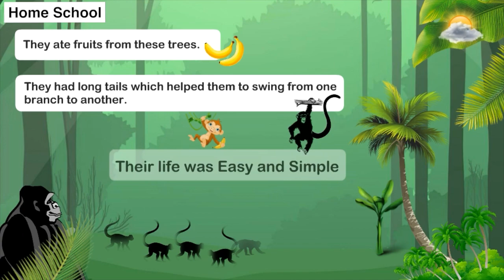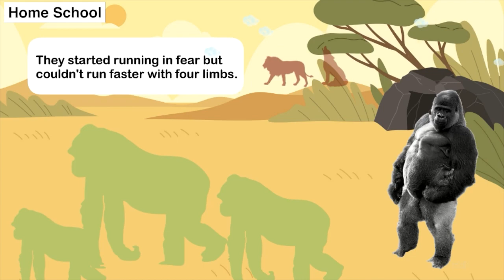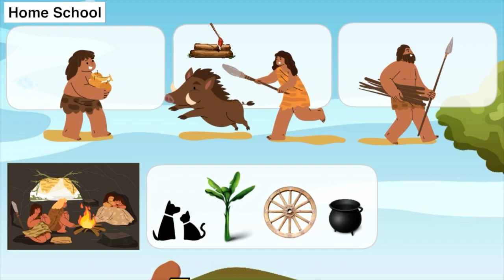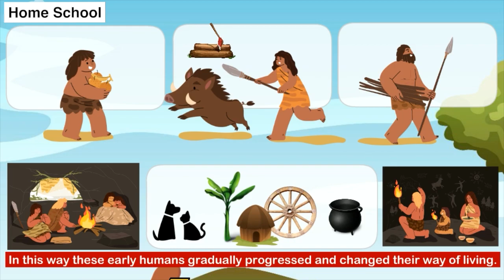Class 6 - Human Evolution | Easy Animated Explanation | Clear Concept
Human evolution is the evolutionary process within the history of primates that led to the emergence of Homo sapiens as a distinct species of the hominid family, which includes all the great apes. This process involved the gradual development of traits such as human bipedalism, dexterity and complex language, as well as interbreeding with other hominins, indicating that human evolution was not linear but weblike. The study of human evolution involves several scientific disciplines, including physical and evolutionary anthropology, paleontology, and genetics.

YouTube music